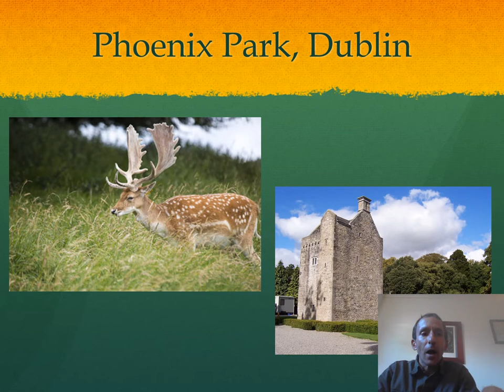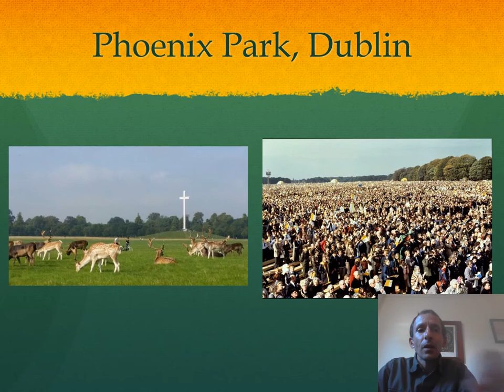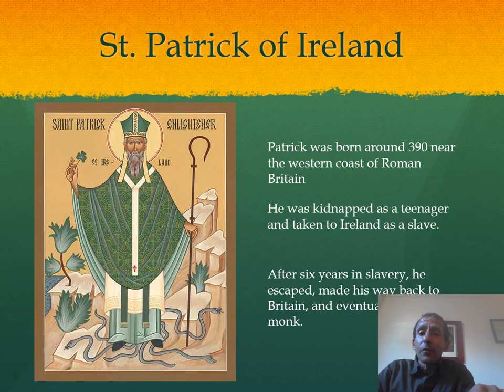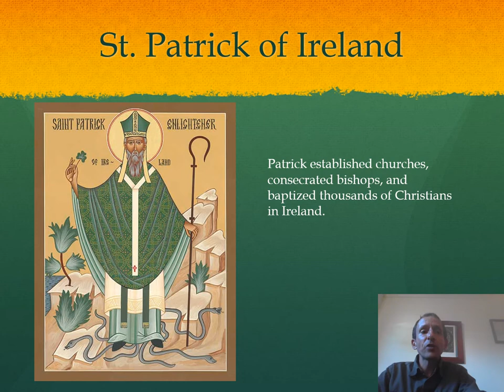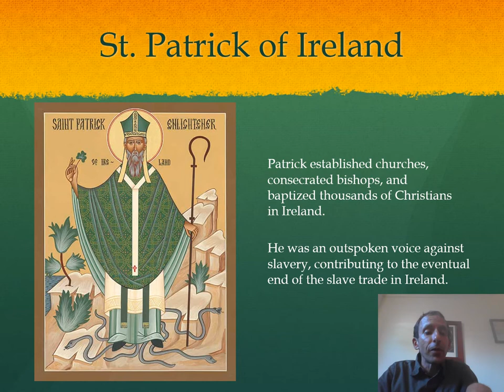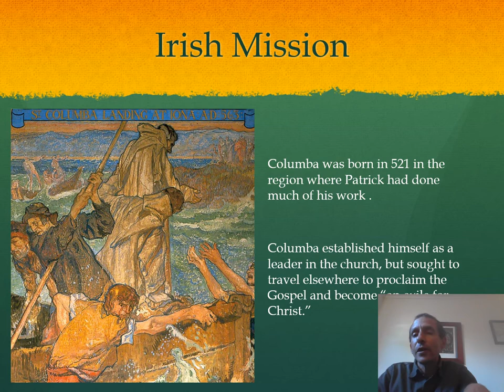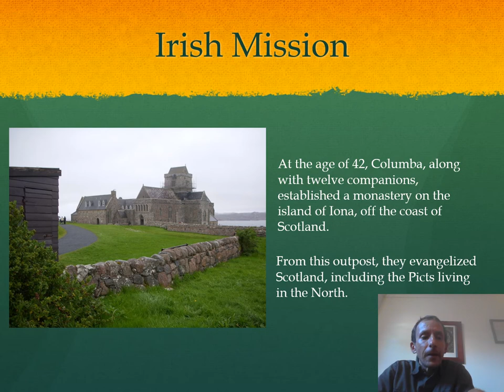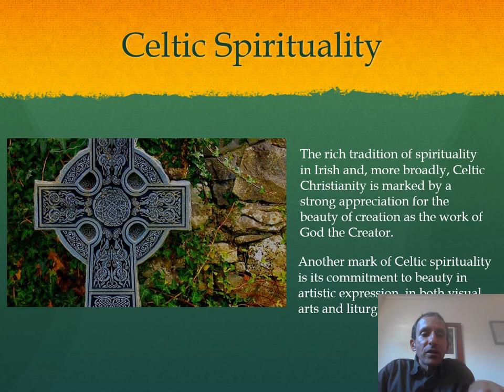Christianity in Ireland Lecture